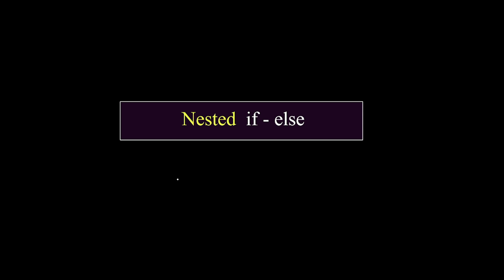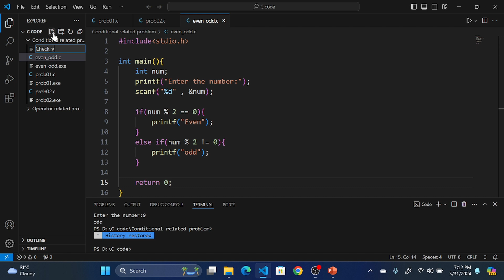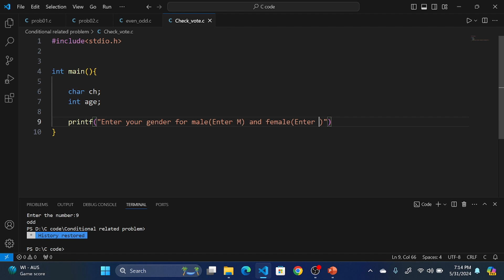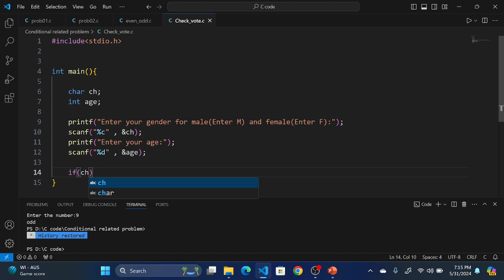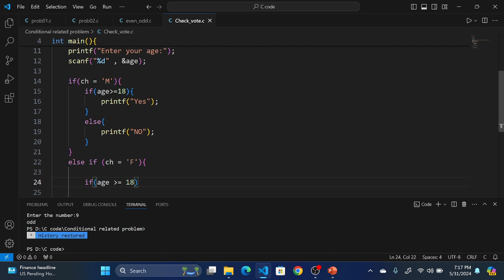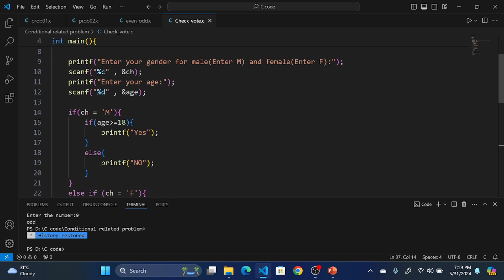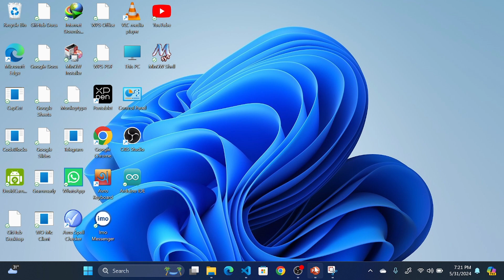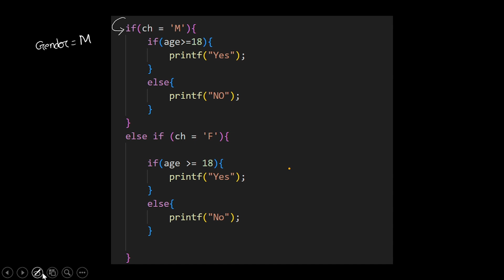6. Nested If-else || C Programming || Emon Rahman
Welcome to NovoNex! 🎓 Embark on an exciting journey to master C programming with our comprehensive lecture series, designed to transform beginners into proficient programmers. Whether you’re a student, a budding developer, or a tech enthusiast, this series will provide you with the knowledge and skills to excel in C programming.

📅 Stay Updated:
We continuously update our channel with new lectures and tutorials.

💬 Engage with Us:
Have questions or comments? Drop them in the comments section below! We’re here to help and would love to hear your feedback and suggestions.

🚀 Support NovoNex:
Your support helps us continue to create high-quality educational content for everyone.

For exclusive content, additional resources, and a more interactive learning experience, join our LMS website.

Happy Learning!
The NovoNex Team